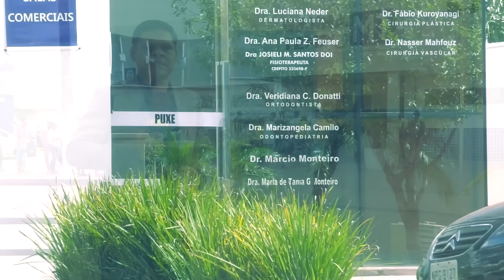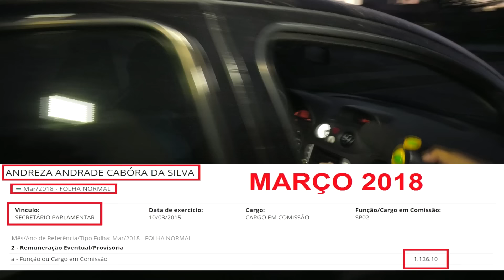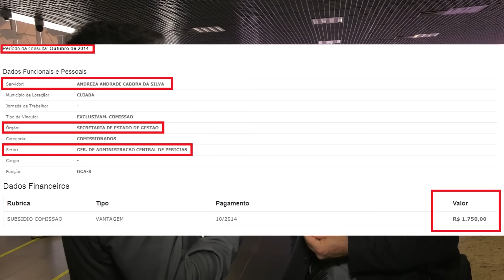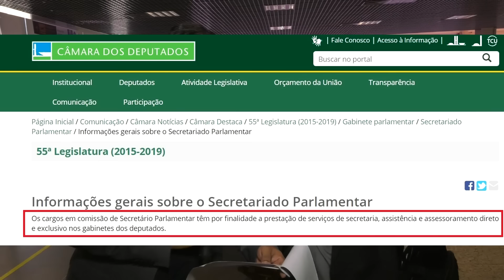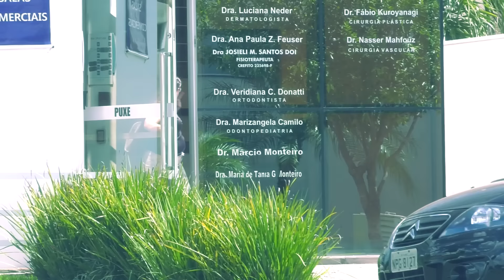FLAGRANTE: DEPUTADO VICTÓRIO GALLI / SERVIDORA FANTASMA (Arthur Garcia)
Flagramos que a servidora, ANDREZA ANDRADE CABÓRA DA SILVA era funcionária do deputado federal VICTÓRIO GALLI e ainda trabalhava em uma clínica particular em Cuiabá.

Matéria exibida no PROGRAMA DO POP na TV CIDADE VERDE BAND-MT.

imagens: Maycon Xavier / Júlio Cruz
apoio: Vinícius Saldanha